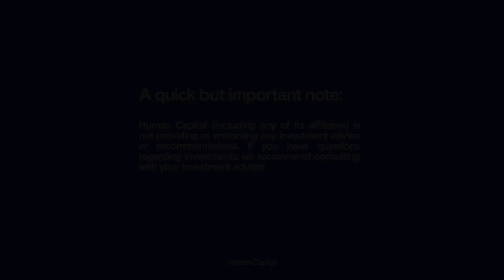The gravitational pull of hard work | Scale founder Alex Wang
Alex blue-ribboned every high school science and math fair and went on to get a 5.0 GPA at MIT. Then he dropped out.

But dropping out was far from the end. In fact, it was just the beginning—Alex went on to build Scale AI an AI data platform valued at $7.3B and used by companies like Airbnb to PayPal

From dropping out to honing in on a $7B company, watch Alex’s talk to hear about:
- How truth, scientific wonder, and curiosity are key to growing Scale (2:40)
- Why founders need to be okay with being bad at things, and how Alex learned to sell, despite (in his words) sucking at it at first (4:00)
- Why he follows the “Hire People Who Give A Shit” mantra, and how he finds them (6:05)
- Why hard work is essential to succeed, and why Alex loves being in the trenches (11:57)